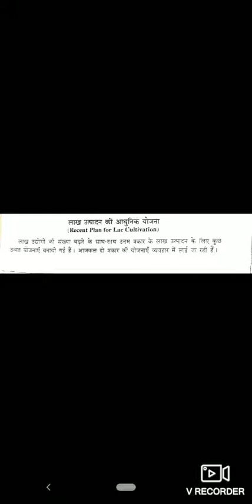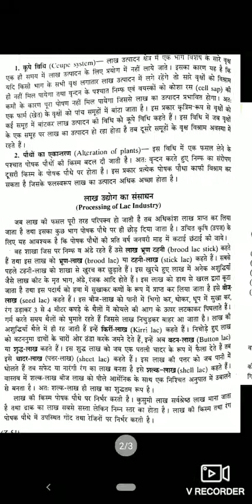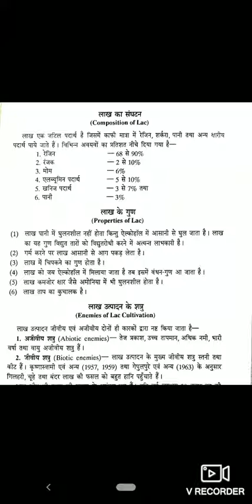Lac Culture 4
Lac culture industry